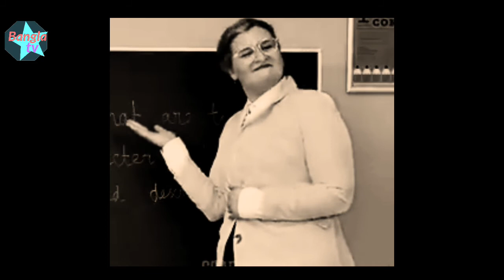Rat when math ।। গনিত যখন ইদুর।। AM Bangla tv ।।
Rat when math ।। গনিত যখন ইদুর ।।

কোনো মতামত থাকলে অবশ্যই কমেন্টে জানাবেন।